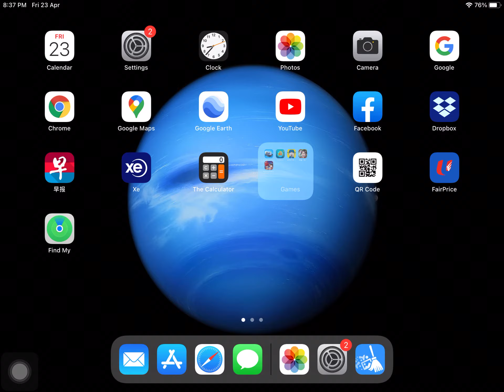Crash of Cars offline Jungle crown mode 1178 crowns Mini Tank (Part 1)